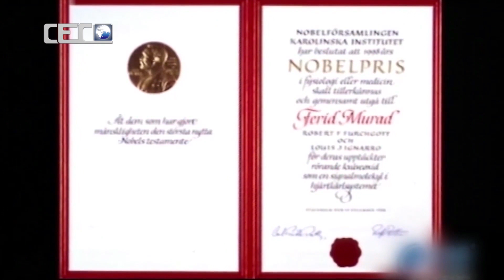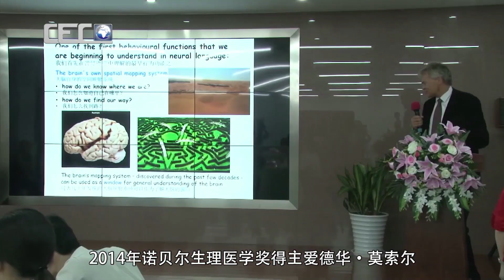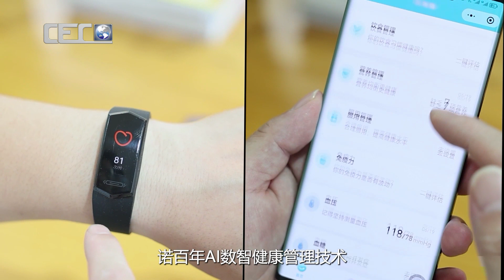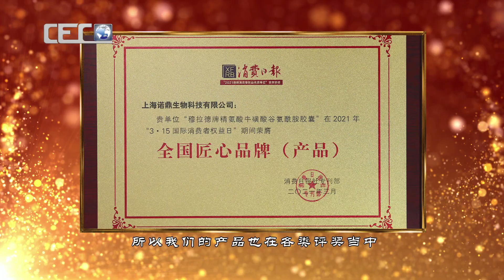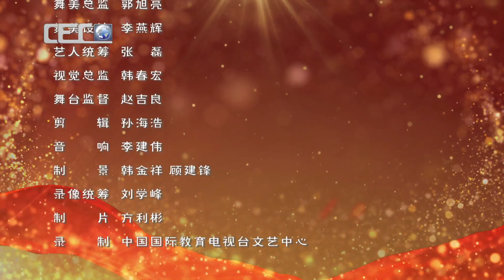大型百集系列访谈录【荣耀时刻】新版｜第05期｜张标｜上海市和平鸽慈善基金会创始人｜打开荣耀大门 记录荣耀时刻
💬 内容简介：大型百集系列访谈录【荣耀时刻】
主持人：著名影视表演艺术家 张光北